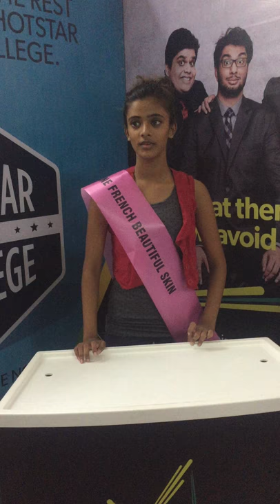Hotstar @bhavans college charni road